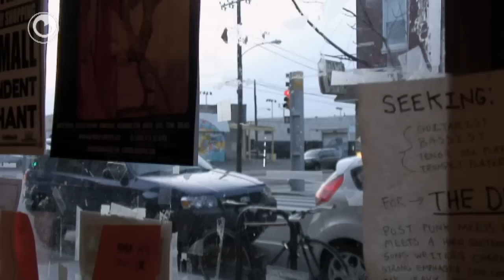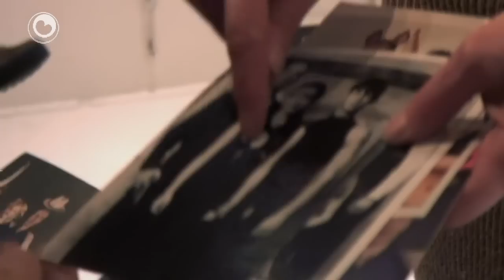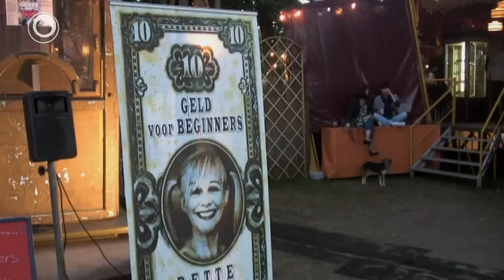Fryslân DOK: Teatermakster Dette Glashouwer (diel 2)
Teatermakster Dette Glashouwer diel 2

Yn in dokumintêre yn twa dielen folget Pieter Verhoeff teatermakster Dette Glashouwer op toernee troch Amearika. In roadmovie fan in spannende, mentale reis oer in teaterfrou dy't op in krúsjaal punt yn har libben foar de fraach stiet: "Hoe gean ik fierder, allinne?".

Glashouwer hat 21 jier diel útmakke fan de mime teatergroep 'Suver Nuver'. Nei't de subsydzje stopset is, giet sy in nij aventoer oan yn it lân fan de belofte dêr't dreamen wurklikheid wurde kinne: Amearika. Dette Glashouwer spilet har solofoarstelling 'Yes! To live and love', wêryn't sy harsels begeliedt op in harmoanium, in relikwy dat referearret oan har jeugd wêryn't Johannes de Hear songen waard. In foarstelling oer it trio dêr't sy út fuortkommen is (Suver Nuver) en oer it earste trio, heit-mem-bern, wêrfan't sy ôfskied nimme moast en har woartels. Verhoeff praat mei Dette oer de 'sykfraach' fan dizze reis, har ûnderfinings en har gedachten.

Dette giet wilens de foarstellings yn petear mei de taskôgers oer ferskate ûnderwerpen lykas skamte en seks. Yn it portret floeie bylden fan de foarstelling, de reis en petearen ynelkoar oer en der binne bysûndere mominten fan refleksje en yntrospeksje. Glashouwer toant Pieter Verhoeff har frustraasje as de toernee net neffens planning ferrint. Mar wannear't de kamera de ferraste gesichten registrearret, wurdt dúdlik dat Dette Glashouwer in absolút unike en eigensinnige teatermakster en persoanlikheid is, dy't in djippe yndruk efterlit by har Amerikaanske publyk. Hjoed wurdt diel 2 útstjoerd.